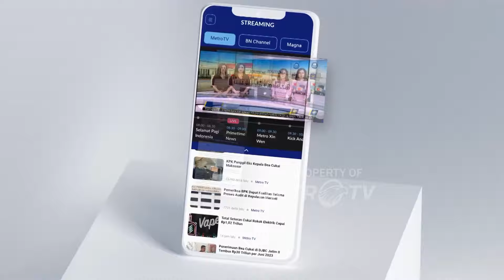Arus Lalu Lintas di Kaligawe Semarang Terganggu Akibat Banjir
METRO TV JATENG & DIY, Banjir yang menerjang jalur Pantura di jalan Kaligawe yang menghubunkan ibu kota Jawa Tengah dengan kabupaten Demak, mengakibatkan arus lalu lintas tersendat.